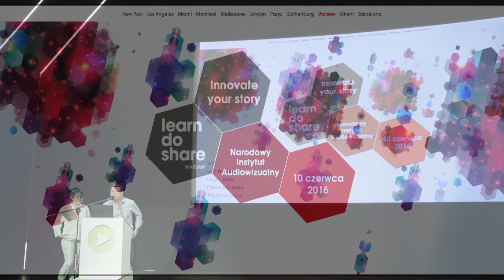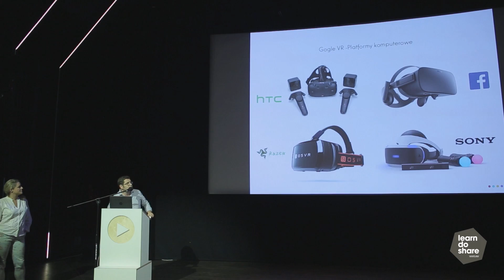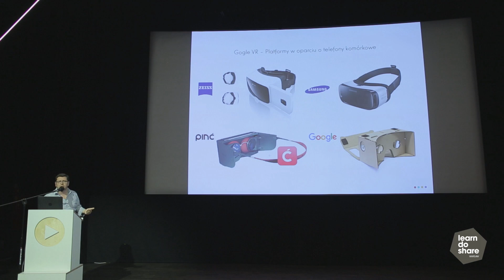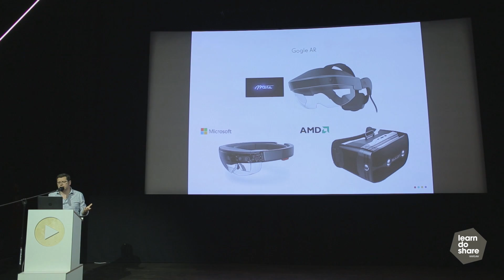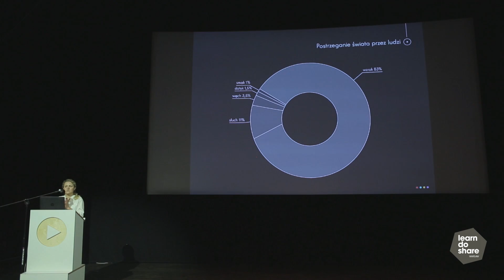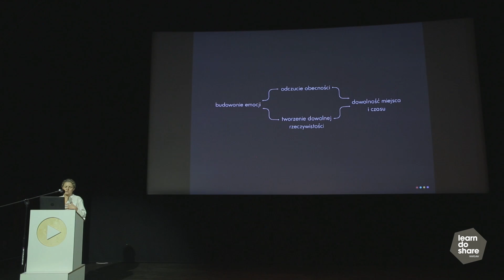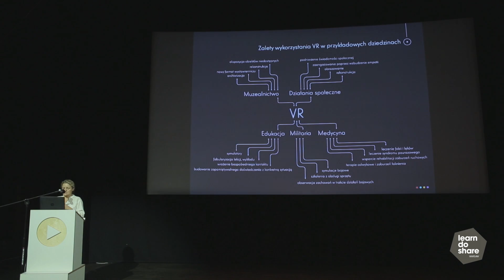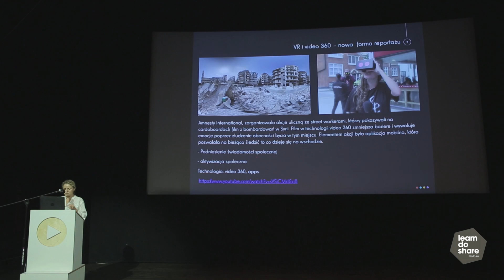Barbara Berkan i Marcin Łunkiewicz konferencja "Wirtualna Rzeczywistość"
Barbara Berkan i Marcin Łunkiewicz konferencja "Wirtualna Rzeczywistość" , Mimo.ooo

Learn Do Share Warszawa, 10 czerwca 2016 r w Narodowym Instytucie Audiowizualnym